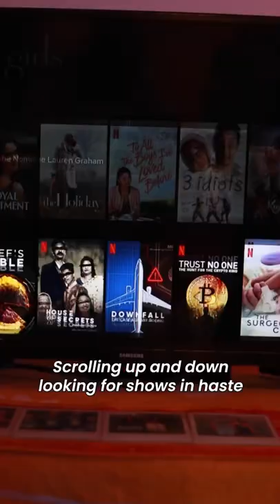How we decide what show to watch on Netflix. Ps. we just end up watching friends 😋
@NetflixIndiaOfficial with the collab!! And tan with the    Bars.